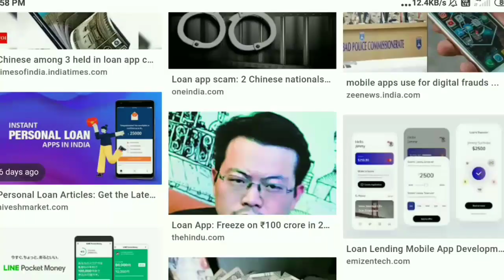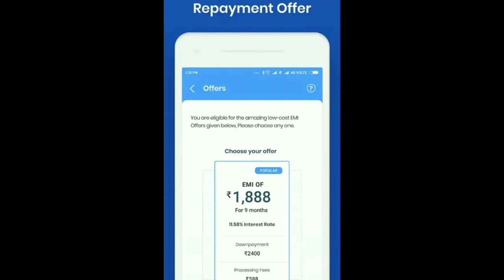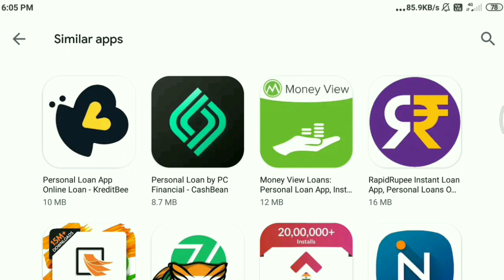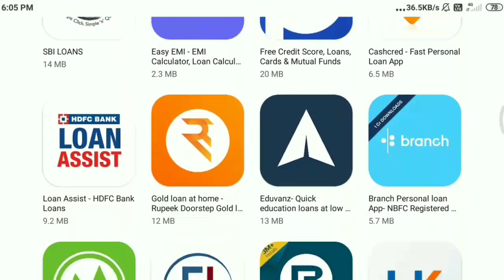instant loan apps|loan app news telugu|ఒక్క రూపాయి కట్టొద్దు..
loan app news telugu
 loan apps banned in india
 loan apps banned in india telugu